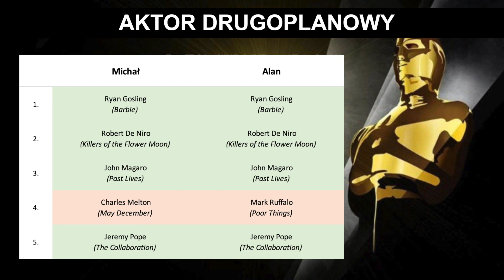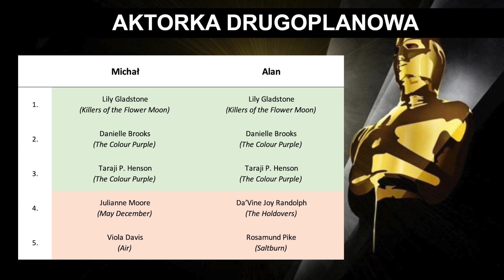Oscary 2024 - kategorie drugoplanowe - pierwsze przewidywania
Druga część naszych pierwszych przewidywań kategorii aktorskich.

0:00 Intro
0:45 Aktor drugoplanowy
18:45 Aktorka drugoplanowa